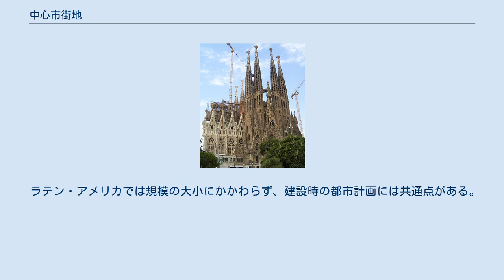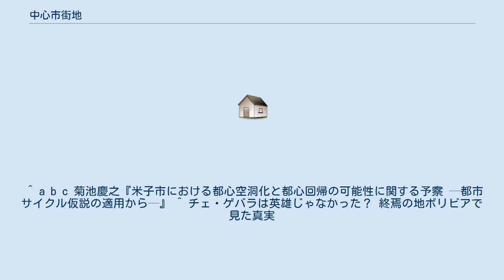中心市街地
中心市街地（ちゅうしんしがいち）とは、都市における地域の中心となる中央業務地区のことである。
人口が集中し、商業、行政機能が充実している地域を指す。
モータリゼーションの進行に伴い、地方都市の市街地は衰退傾向が続いている。
また、少子高齢化の時代背景もあり、コンパクトシティを目指す自治体では近年、都市観光、まちなか併任、歩いて暮らせるまちづくり等、中心市街地の活性化に向けた取り組みが行われている。
 かつて日本の多くの地方都市では職住が混在し、人口・雇用が中心部に密集していた。
高度経済成長期になると郊外一戸建て志向が強まったため、中心市街地から郊外に移る人口が増え、人口集中地区が拡大した（ドーナツ化現象）。
1980年代頃には、人口が増えた郊外に小売業・生活関連サービス業の店舗が増え、商業機能の郊外化が発生した。
それに伴い、店舗を主な取引先とする卸売業・事業所サービス業事務所なども郊外へと移動し、中心市街地には老舗小売店・地元百貨店・金融機関（駅・官公庁への近接性を重視）・大企業支店などが残された。
 しかし、バブル景気の崩壊で消費性向の変化が起こり、支店縮小もあって、中心部で経済活動を行う企業は減少した。
そのため、1990年代には多くの都市で、中心部のシャッター通りが起き、空き店舗・駐車場ばかりが目立つようになった。
 1990年代末頃になると、東京圏で業務空間再編やマンション開発が増加し、人口や産業が中心部に戻る「都心回帰」と呼ばれる現象が見られる様になった。
2000年代以降は、地方の県庁所在地・中小都市でもタワーマンションによる都市再開発がおこなわれ、程度に差はあるものの、地方でも都心回帰が生じているとされる。
 国土交通省（旧建設省所管）都市局都市政策課では市街地のまちづくり活性事業として、以下のとおり都市行政の基本方針を示している。
 ラテン・アメリカでは規模の大小にかかわらず、建設時の都市計画には共通点がある。
まず中心部に広場を作り、その周りに教会と役所を配置した。
中心部から離れた地域ほど貧しい地区が形成されていった。
 ^ a b c 菊池慶之『米子市における都心空洞化と都心回帰の可能性に関する予察 ─都市サイクル仮説の適用から─』 ^ チェ・ゲバラは英雄じゃなかった？ 終焉の地ボリビアで見た真実